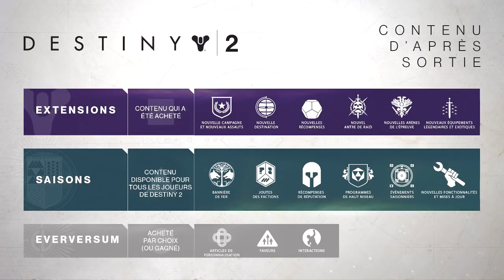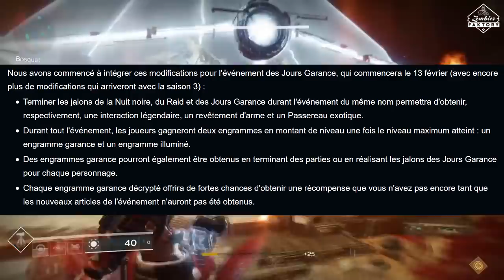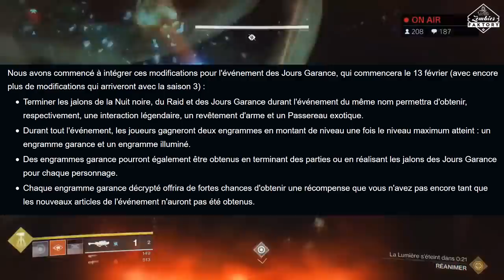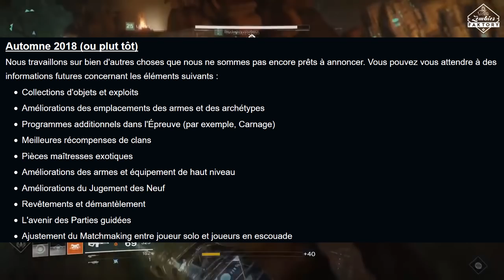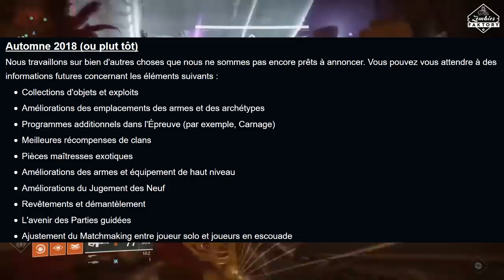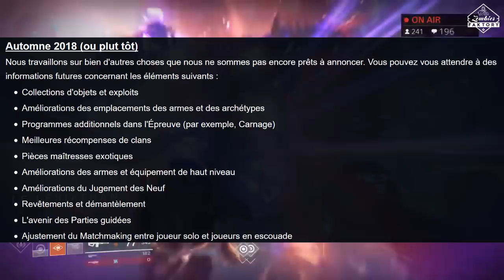[DESTINY 2] JOURS GARANCES, MATCHS PRIVÉS, PVP CLASSÉ, LOOT DE RAID...